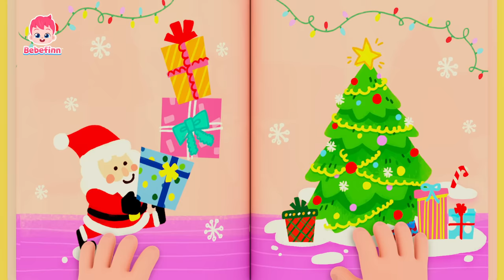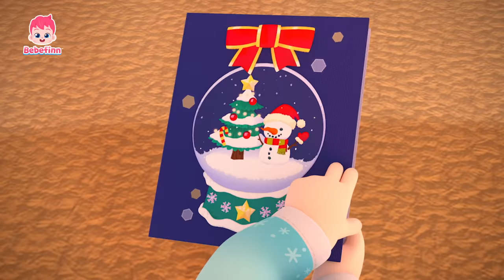신나는 크리스마스를 위한 베베핀 어린이 캐롤 60분🎄 | BEST 최신 크리스마스 동요 | 연속듣기 | 베베핀 Bebefinn - 키즈 인기 동요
베베핀과 함께 신나는 크리스마스를 보내요!

더 많은 '인기 크리스마스 동요' 듣고 싶다면? ➡️

00:00:00 아름답게 장식하세
00:03:25 알록달록 산타 베베핀과 색깔놀이
00:06:39 축하해요 기쁜 크리스마스!
00:09:37 아름답게 장식하세
00:12:48 알록달록 산타 베베핀과 색깔놀이
00:16:02 축하해요 기쁜 크리스마스!
00:19:00 아름답게 장식하세
00:22:12 알록달록 산타 베베핀과 색깔놀이
00:25:26 축하해요 기쁜 크리스마스!
00:28:23 아름답게 장식하세
00:31:35 알록달록 산타 베베핀과 색깔놀이
00:34:49 축하해요 기쁜 크리스마스!
00:37:46 아름답게 장식하세
00:40:58 알록달록 산타 베베핀과 색깔놀이
00:44:12 축하해요 기쁜 크리스마스!
00:47:10 아름답게 장식하세
00:50:21 알록달록 산타 베베핀과 색깔놀이
00:53:35 축하해요 기쁜 크리스마스!